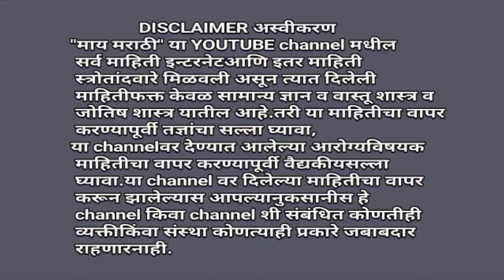एकदा तळण्यासाठी वापरलेले तेल परत वापरू नकाच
माय मराठी चैनल लाईक करा, शेअर करा, सबस्क्राईब करा. धन्यवाद.